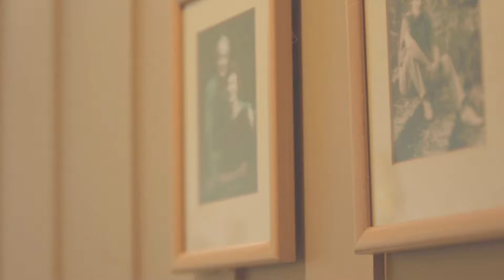Ranfurly Village, A Resident's Perspective